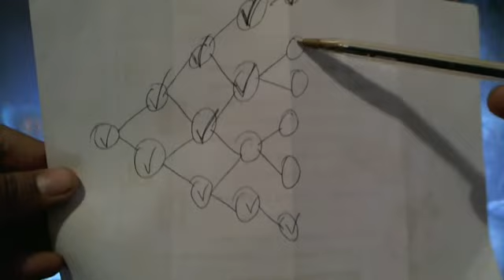Final Fantasy XIII Misión 46: Tathata verde - Alas nobles (Emporio Gilgamesh)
-Objetivo: Zirnitra
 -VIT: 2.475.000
-Dificultad: A
 -Hábitat: Quebrada de la Casta
 - Dominios del fal'Cie Titán
 -Localización de la efigie: Quebrada de la Casta
 - Vereda del Fuego
 -Requisito: Completar la Misión 42

  El dragón zirnitra y su particular ataque especial denominado Festín serán casi el único problema del combate. Dicho ataque puede acabar en el acto con un personaje sin la defensa adecuada, es decir, con cualquiera que no sea protector en ese momento. Por tanto, deberás contar con uno casi de forma permanente. Sin embargo, empieza sin miedo con una formación del estilo de Viento albo para aplicar rápidamente beneficios, y cambia después a La plaga para causar AntiCoraza y AntiEscudo. En ambas formaciones un sanador se encargará de mantener con vida al grupo y librarle de posibles estados alterados.   Cuando los tres personajes gocen de Prisa, como mínimo, y el rival de los estados comentados, pasa a Ataque delta y ve alternando con Solidaridad hasta que aturdas a zirnitra. No cesará los ataques, pero una cadena larga de golpes te permitirá interrumpirlos. Si la situación empeora, cambia a Lakhsmi, pero no abandones nunca al protector, a no ser que dispongas de una gran oportunidad para atacar con todo el grupo durante el aturdimiento.   Los ataques normales de zirnitra suelen eliminar los beneficios, así que, si simplemente no puedes mantenerlos, pasa directamente al ataque.
  -Recompensa: Acceso a Emporio Gilgamesh
-Recompensa secundaria: Alma de bom x10